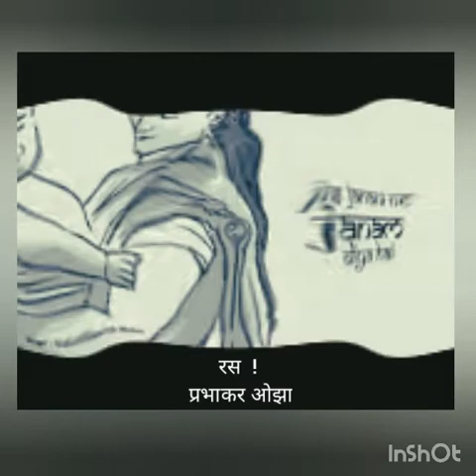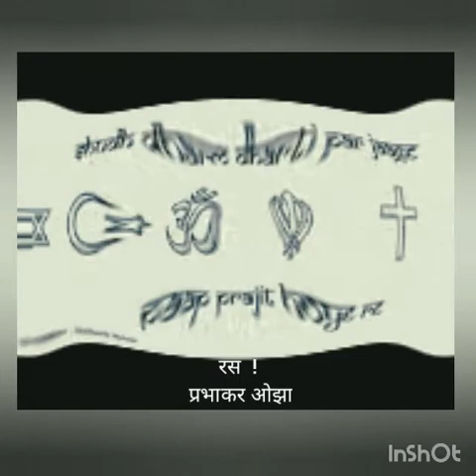तेरा मंगल मेरा मंगल सबका मंगल होय रेTera Mangal mera mangal Sabka mangal hoy rePrarthana Ishwar se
नमः !
         आप सब ईस मृत्यु - लोक पर , हर्षोल्हास के साथ आनंद - विभोर हो के सुखमय - रंग  के जिवों के वन मे रह के अपना जो जिवन गुजार रहे हो  उसे  बेहतर और बेहतर तरीके से रंगमय करने के लिए,मैंने यह चैनल कहो या कडी बनाई  है ।

          आप सब अनेक रूप देख रहे हो  सुन रहे हो और अनुभव कर रहे हो :
संगीत - संगीतकार
नृत्य -  नृत्यकार
आनंद आनंदकार
ईन सब के काम का जो रसमय रूप है  ऊसे मै पूर्ण विश्वको एक बेहतर रंग देने का प्रयास कर रहा हूंँ ।

मेरे चैनल पे जो भी कुछ है वह बस समाज को कुछ नया, बेहतर और बेहतर तरीके से समझाने की सिख है ।

             YOUTUBE  के  मालिक  को  और  ऊनरी  पुरी   Team  को  धन्यवाद ,
कयू की आप सबने  हमे कुछ कहने का और लोगों से कुछ सुनने का समय और एक मंचमय मार्ग प्रदान किए धन्यवाद !

ईस channel मे अन्य लोगो की विडीओ का सदुपयोग  किया गया है वह सिर्फ समाज को नया कुछ सिखने सिखाने का  प्रयास है !

            रस !